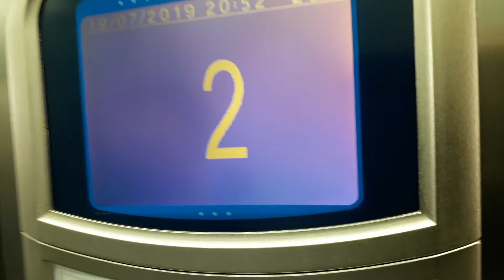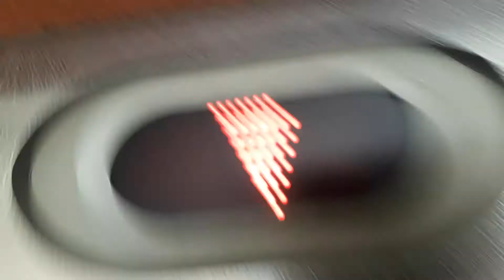Viguam Ascensor en el Aparthotel Jardines de Aristi, Portal de Zurbano, Vitoria-Gasteiz, Araba